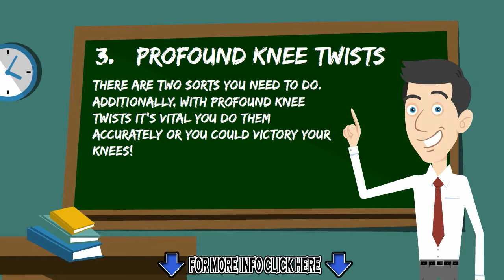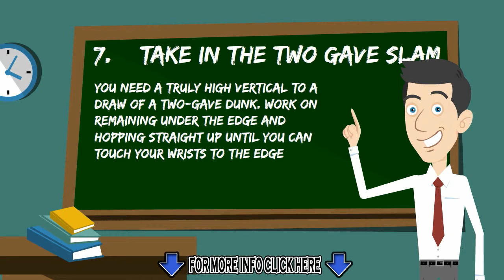7 TIPS THAT YOU DID KNOW ABOUT HOW TO DUNK IN 4 WEEKS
- If you want to improve your Jump and your Dunk here is the guide that can completely help you. The ULTIMATE Vertical Training Program and increase your vertical jump.